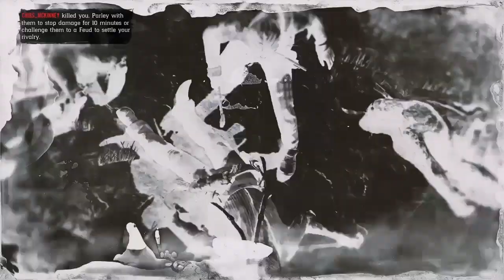Chilling with Chris & Chibs